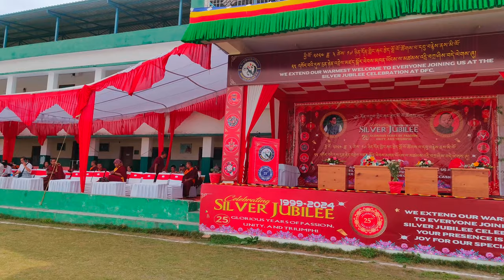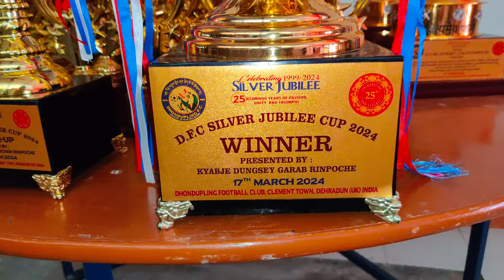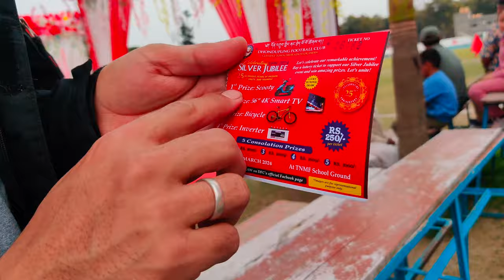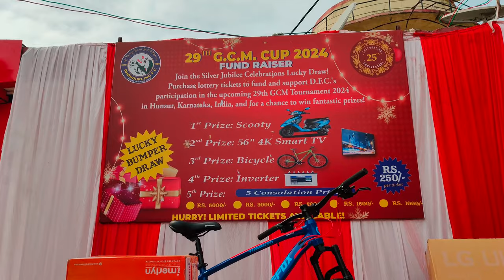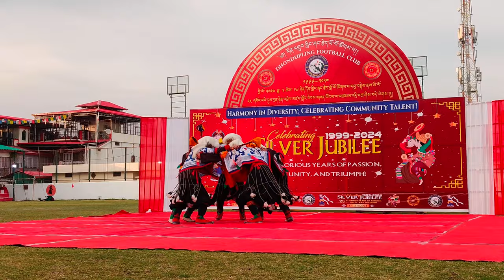Clementown football club celebrating silver Jubilee